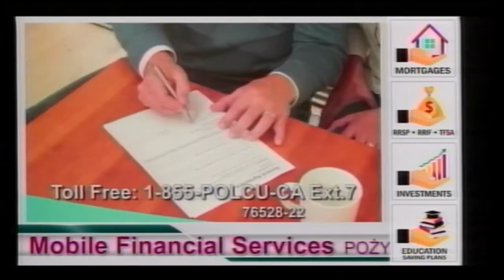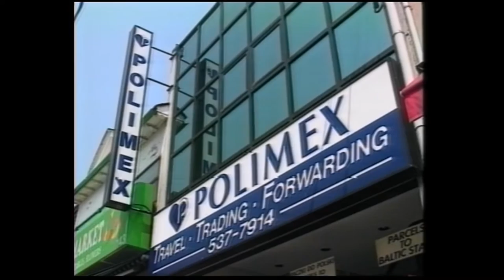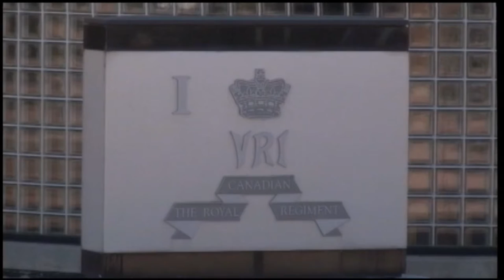Polish Studio (2016-05-21) - Polish President, Andrzej Duda and the First Lady in Canada